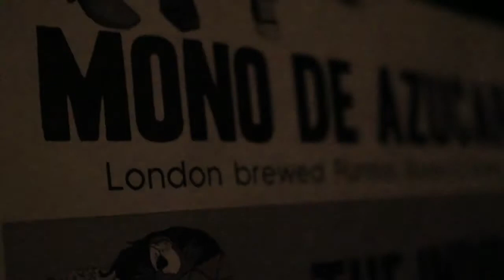monodeazucar Londres low